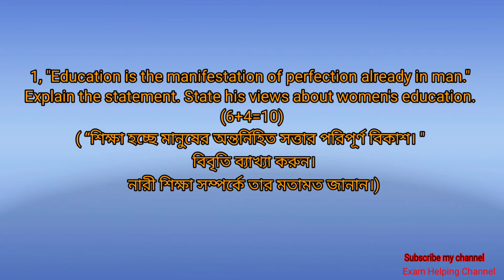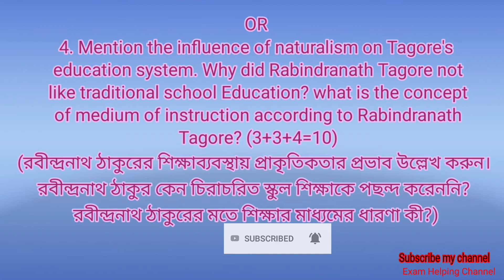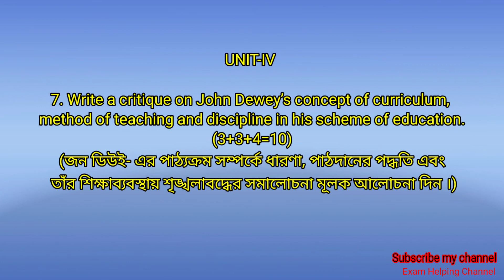Tripura University BA 5th semester Education 2019 Broad question,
5th semester Education (General) 2019 broad question,